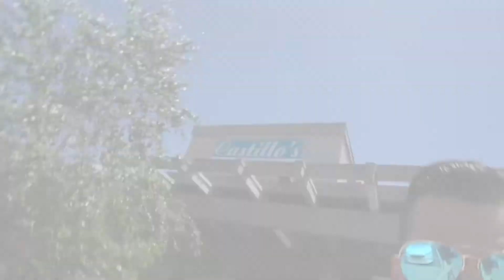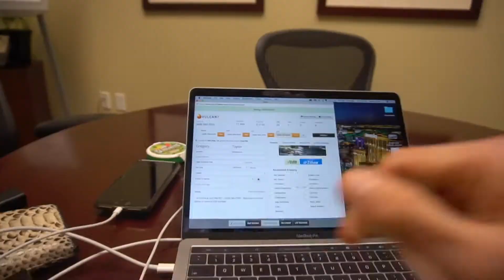What Does a Real Estate Agent Do? | Silicon Valley Real Estate Vlog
Ever wonder what a typical day in real estate looks like? In this vlog, I'm taking you along with me on all of my daily tasks.

My name is Danny Gould, I’m a 30-year-old Millennial Real Estate agent selling Million Dollar homes in Silicon Valley.  Join me as I document my business, my life, and my overall journey in pursuit of my ultimate goal: building the #1 Real Estate Sales Team in America.